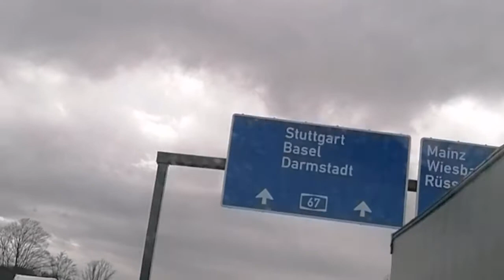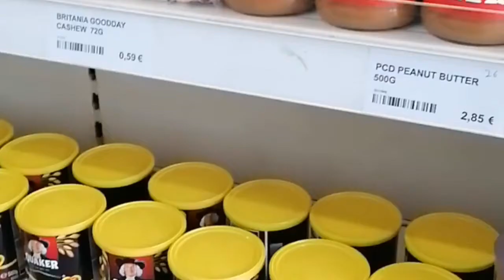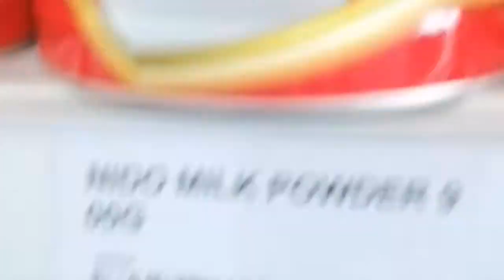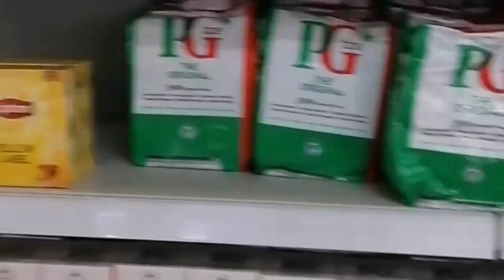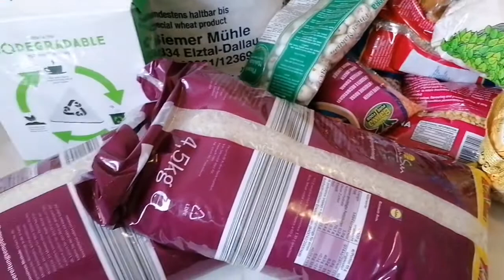رمضان۔شاپنگ اشیائے خوردونوش ۔Ramazn Shopping.by Asian Stör Vlog In Rumys Cooking.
Created by InShot Grosseri Shoping
Teari Ramzan _ul _Mubarak Vlog.
From Asian Stör. by Rumys Cooking.